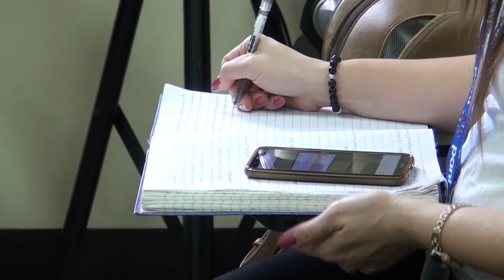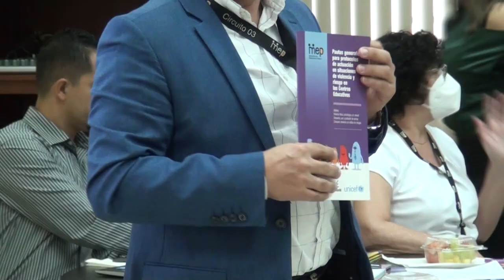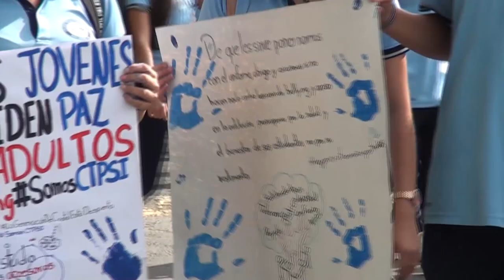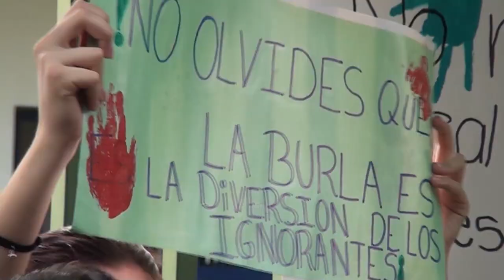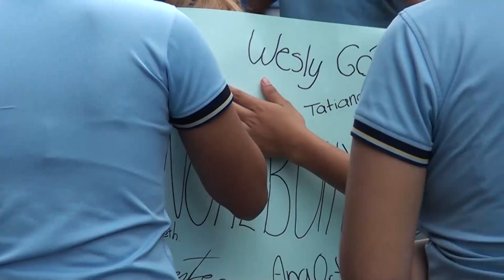Preocupación por aumento de tentativa de suicidios y agresiones en estudiantes de Pérez Zeledón